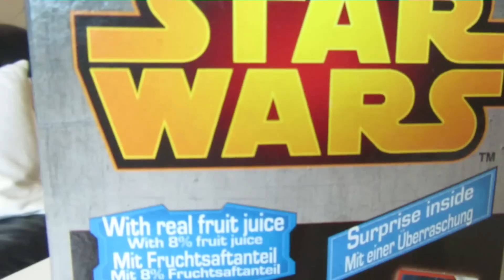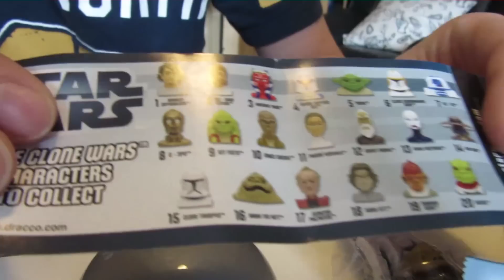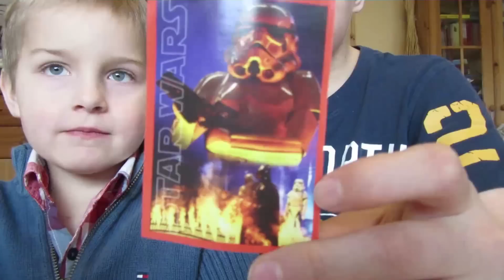Star Wars Überraschungseier und Star Wars Überraschungs-Eis Kanal für Kinder Kinderkanal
Wir packen Star Wars Überraschungseier aus und ein Paket Star Wars Wassereis mit Überraschung.